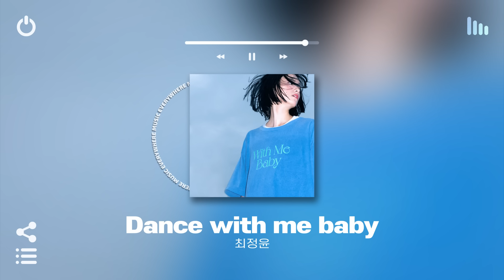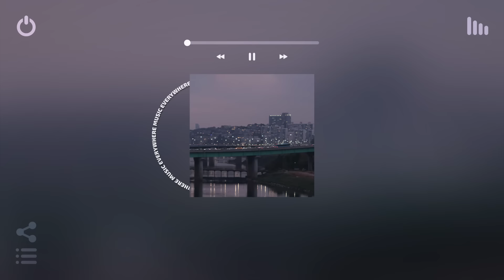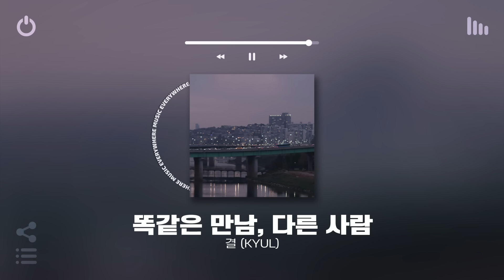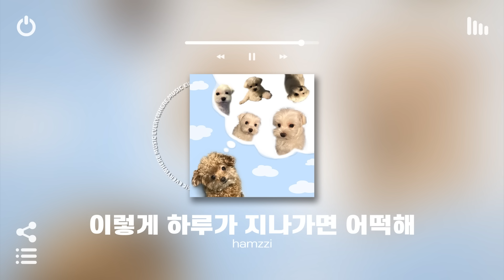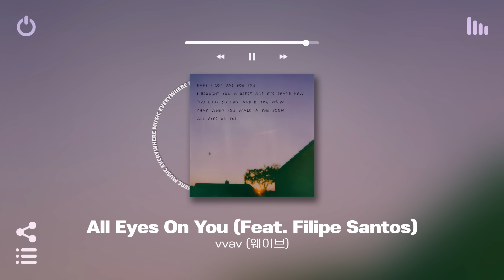[Playlist] 매장음악, 카페음악 또는 노동요라고 읽는다😎 노래모음 플레이리스트 케이팝 인디음악 광고없음